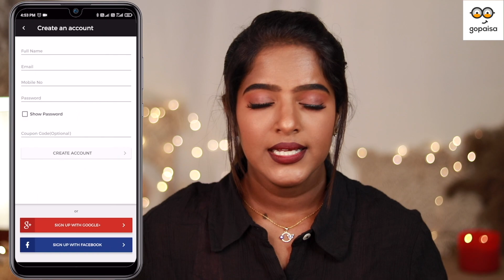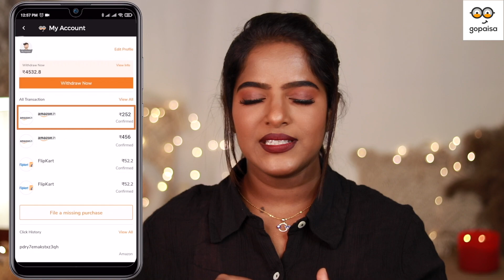Affordable Beginners Makeup Guide From Rs50/-🥰Build your Makeup Kit Today!😍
Hello All!

Download GoPaisa App and Get instant Rs 25 as a sign up bonus

Beauty Products which is shown in the video bought from Amazon Via Gopaisa image.gif

1-Lakme Absolute Blur Perfect Matte Face Primer, Makeup Primer for Poreless, Smooth & Long Lasting Makeup RS,503+

2- LA GIRL Pro Conceal (Concealer), Orange Corrector RS,461+

4- Beauty Waterproof Eyebrow & Gel Eyeliner 2 In 1 with Brush RS,321+

5-Color Nude natural matte 9 color matte brown pastel eyeshadow palette RS,249+

Enjoy Every Week "Flash Friday Sale" On different Brands
Massive Savings! Less Spending. Grab exclusive GoPaisa Rewards on your Amazon orders